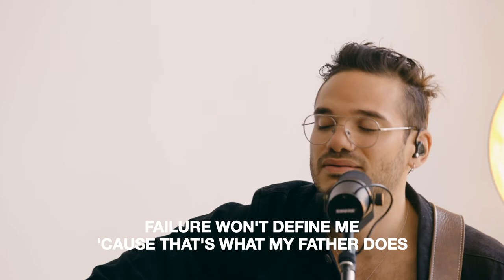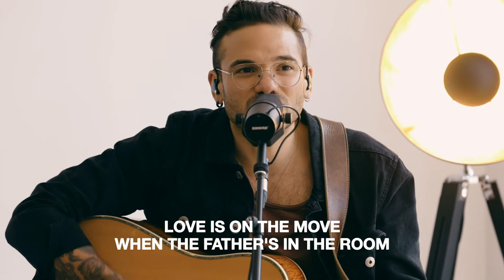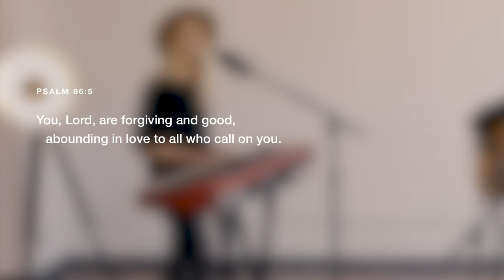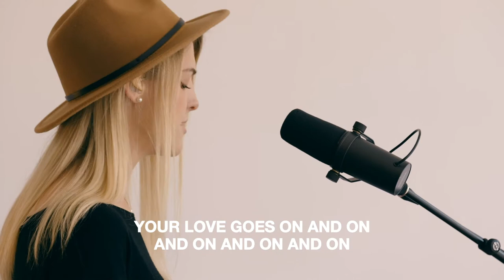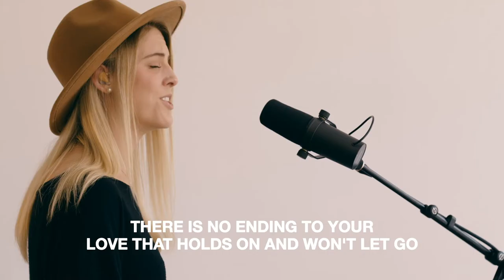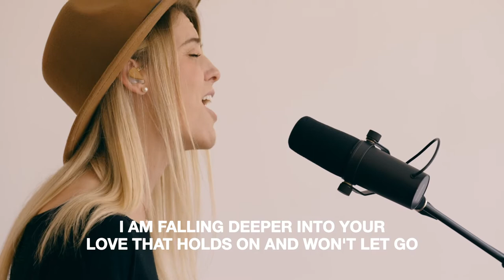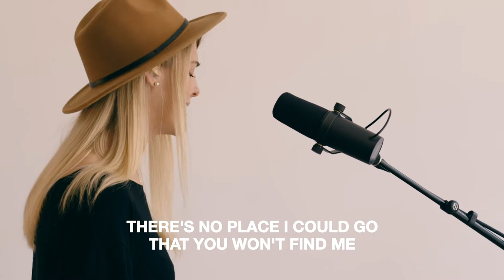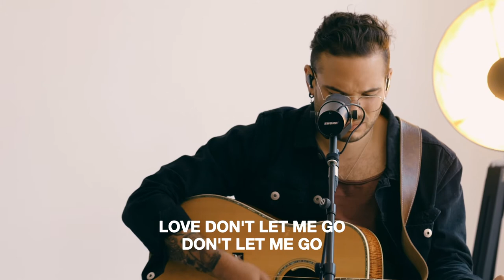Worship: The Father's House, On and On, Everything and Nothing Less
Worship Set by Isaac Gay and Emily Lindquist
- The Father's House: Cory Asbury
- On and On: Housefires
- Everything and Nothing Less: Chris McClarney